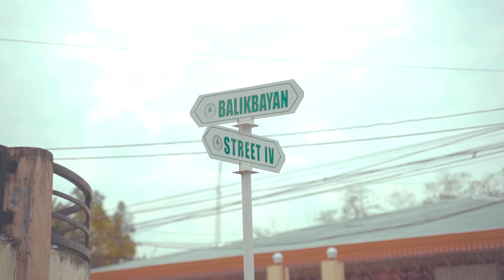Pepsi Blue - Kego (Official Music Video)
Written & Performed by: Kego
Produced by: Yung Riel
Filmed & Edited by: Aldrin Oneal Designs